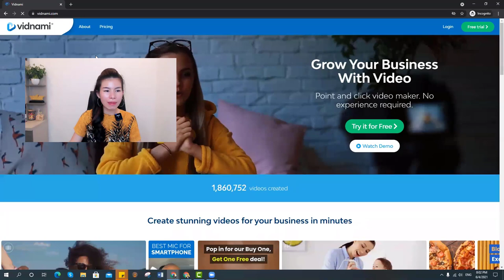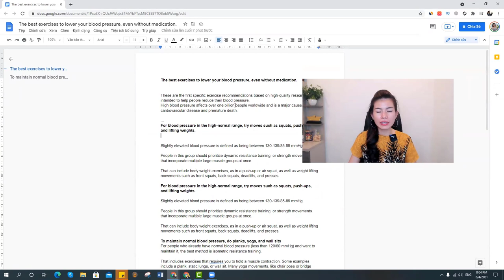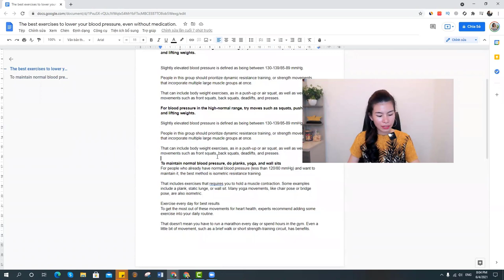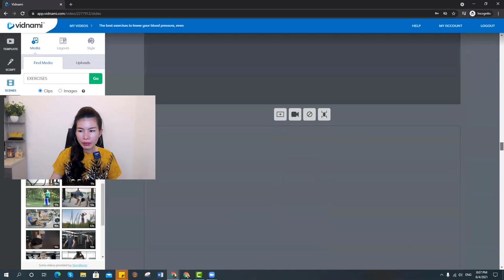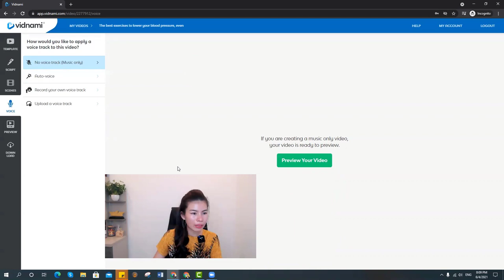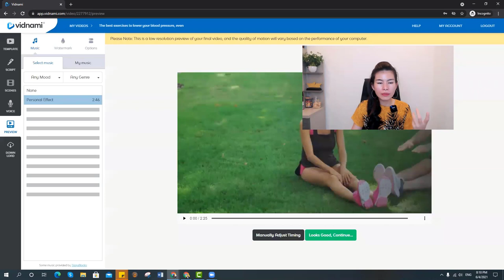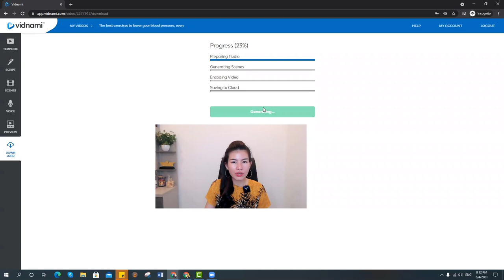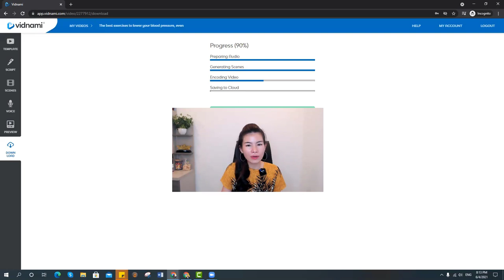Hướng dẫn làm video Kiếm tiền Clickbank| (BÀI 12)